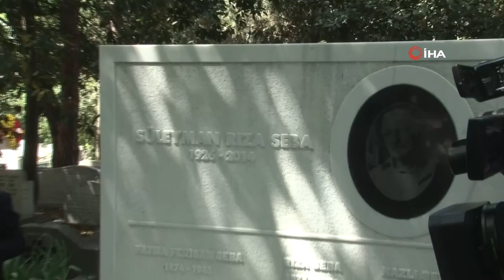Ali Sami Yen, kabri başında anıldı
Galatasaray Kulübü’nün kurucusu Ali Sami Yen, vefatının 70. yılında mezarı başında anıldı. Başkan Burak Elmas, daha sonra Beşiktaş Onursal Başkanı Süleyman Seba’nın kabrini ziyaret etti.